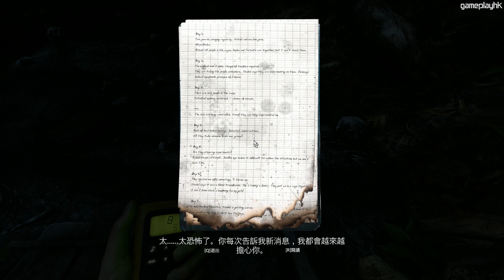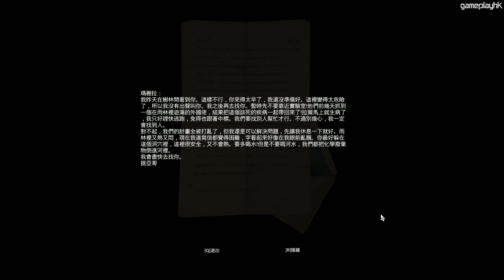【阿俊在野】#6 進入鐵器時代《Green Hell》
今次同大家探索亞馬遜森林，身上只有一個背包同對講機，點樣可以救返老婆一齊逃離亞馬遜森林呢？

Eli 同阿俊 設計的機身/ 手制保護貼